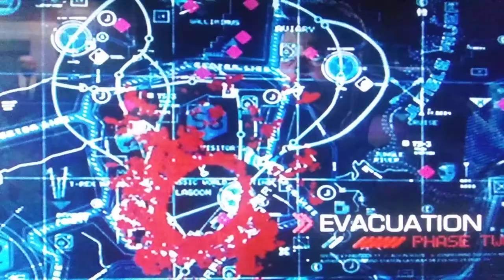Jurassic world: masrani and hoskins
lots of people every time this thing kills it moves further south it's headed right for the park then she can sense thermal radiation our emergency measures just put all the warm bodies in one place and hoskins he ingen been working for two years on an application for those raptors they can hunt and kill that creature